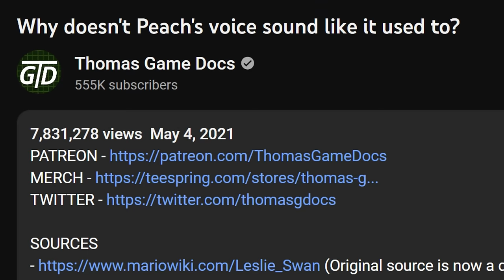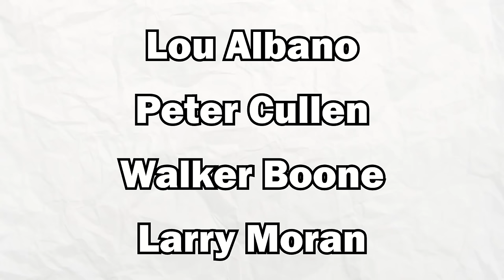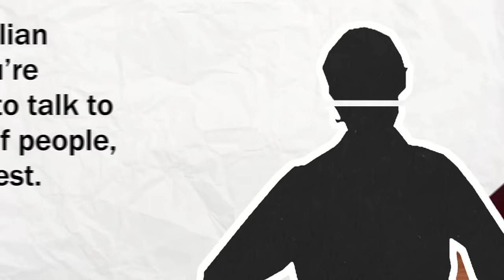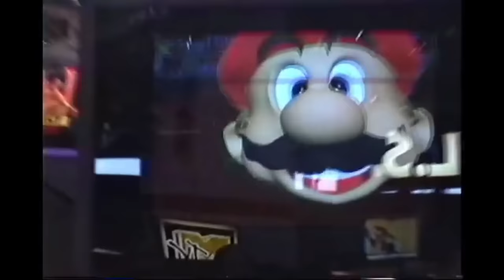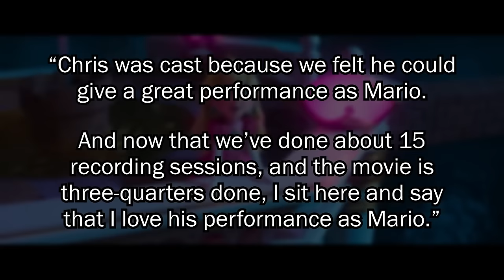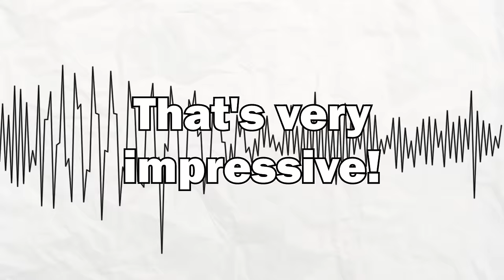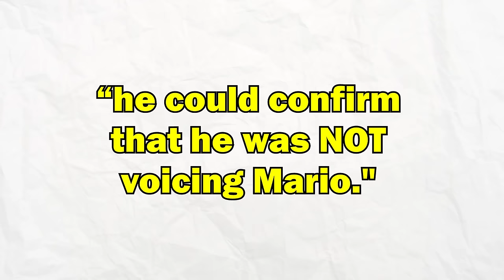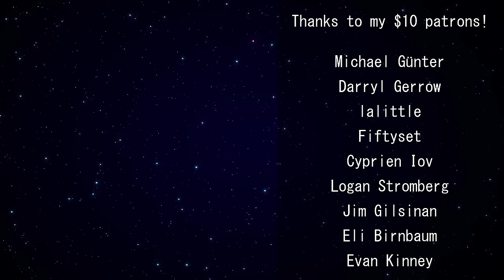Why doesn't Mario sound like he used to?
I've talked about various Nintendo characters and their voices before - Luigi's voice, Peach's voice, Yoshi's voice and many more! But today we're tackling Mario, quite possibly gaming's most famous voice! As you've probably heard already, Mario's voice actor has just been changed for the first time in decades! But there's more to the story of Mario's voice than just Charles Martinet... So let's talk about why Mario doesn't sound like he used to!

SOURCES
(Talks about general state of Mario licensed projects in the 80s, w/ no Nintendo oversight)
“I want to voice Mario until I drop dead”

(Yes I re-used a little bit of the Luigi video - sue me!)